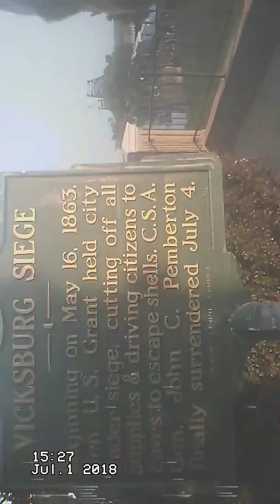HIStory Lesson...AKA...Just be good and love blindly!!!!!!!